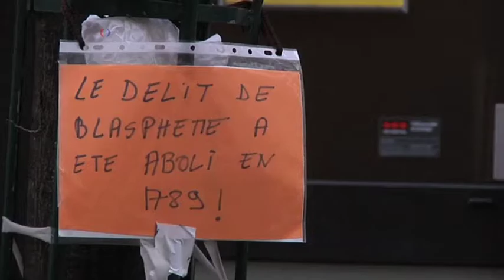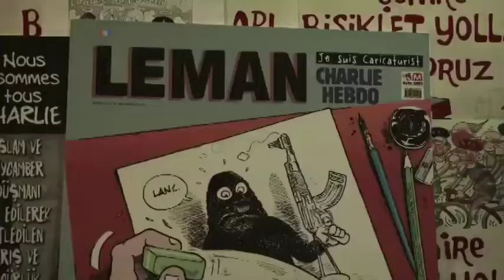آزادی بیان یا ترغیب و اشاعه نفرت: بحث و گفتگو در جوامع اروپائی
در حالیکه فرانسه و اسرائیل اجساد قربانیان حمله تروریستی هفته گذشته در پاریس را دفن می کنند، رهبران و جوامع اروپائی بحث و گفتگوئی را آغاز کرده اند تا تفاوت آزادی بیان یا ترغیب و اشاعه نفرت را بیش از پیش روشن کنند.